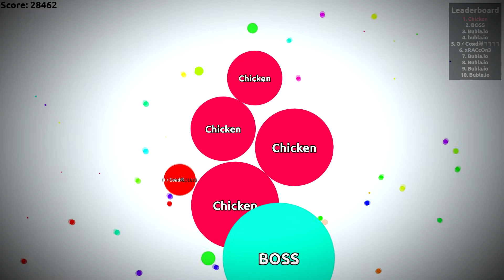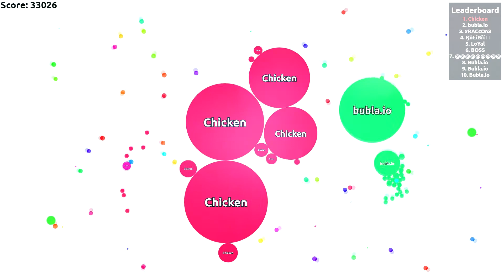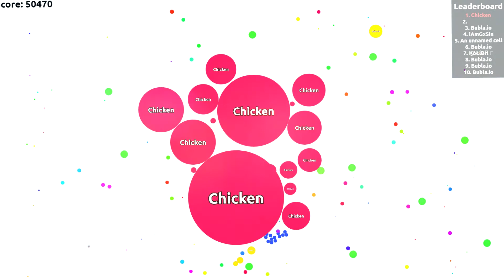NEVER DO THIS !! Bubla.io SOLO Gameplay ( Bubla.io )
Songs:

JOA & Mabeha - Skyward
Dan Porcaro, Bass Cartel & Grizzlight - Rise
Catas - Ways
Vedde Feat. Mitchell Rose - Something More

Chicken